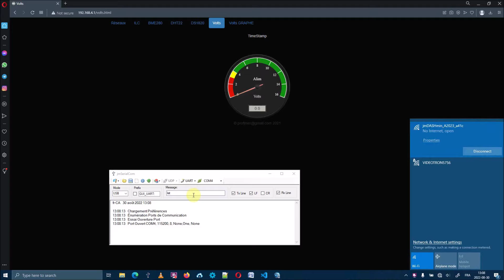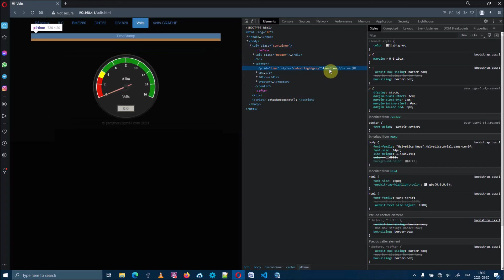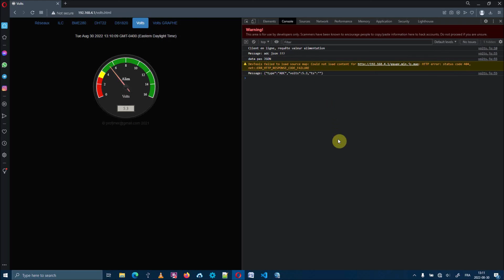Suivre une commande fur dans le débogueur du fureteur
Comment suivre et comprendre les commandes fur de jmDASHmin